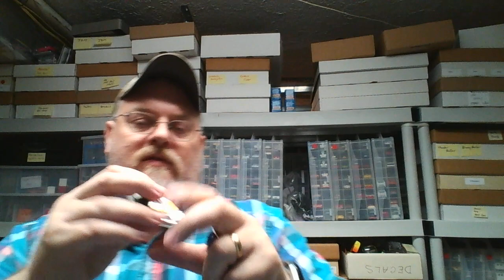Chattanooga Toy Show Misfit Loose Car Haul yatming Hot Wheels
Chattanooga Toy Show  Misfit Loose Car Haul yatming Hot Wheels, matchbox ,corgi